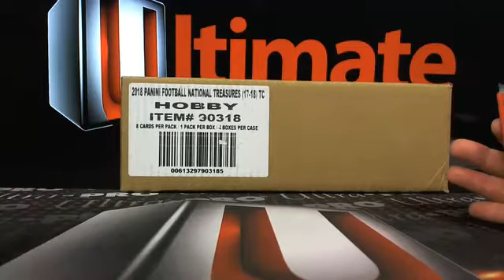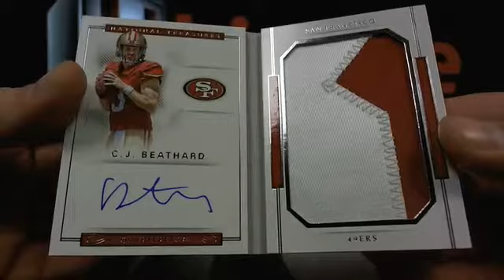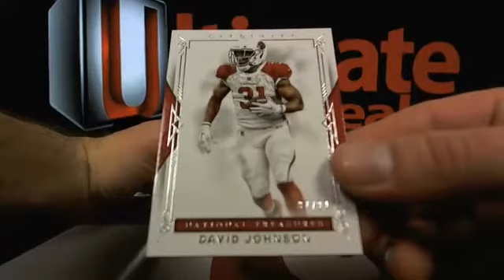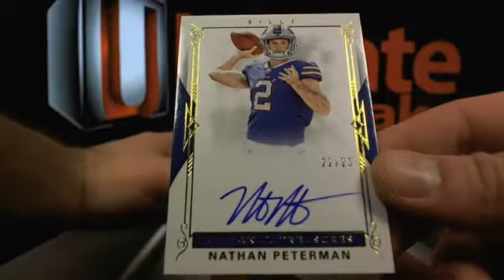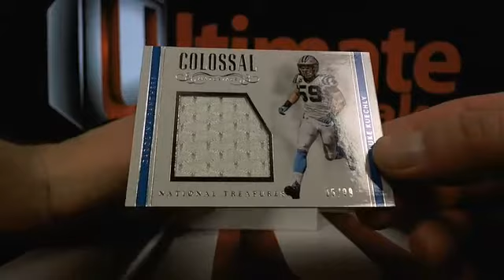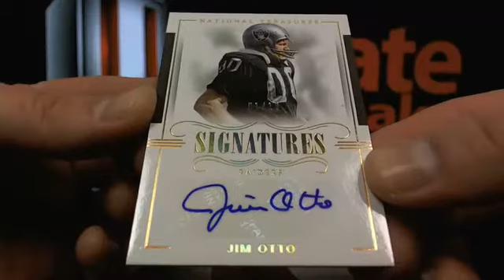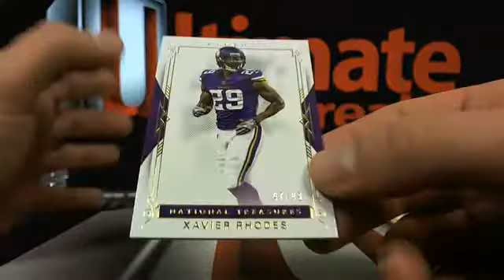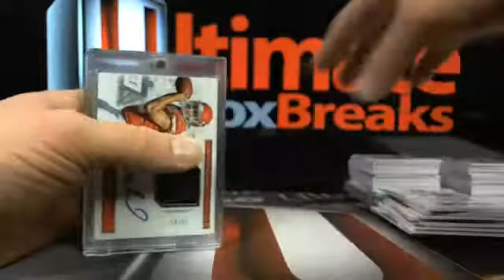UltimateBoxBreaks.com: 2017 National Treasures Football Master Case Break #5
UltimateBoxBreaks.com: 2017 National Treasures Football Master Case Break #5 - Captured Live on Ustream